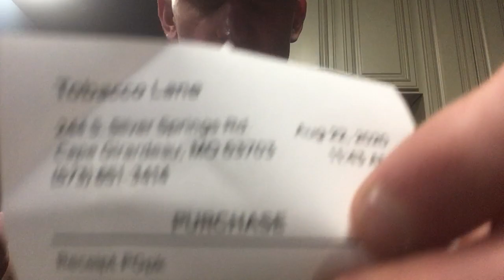Robusto Maduro cigar-a review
Smoking an amazing and strong cigar at a smoke shop called Tobacco Lane in Cape Girardeau MO. This place is one of the COOLEST places I’ve been in as a smoker. It has seats where you  can sit and relax and enjoy a good smoke. I’m glad to have stopped in this place and took advantage of the seating. Very relaxing and amazing to be. I describe the flavor of the smoke and rate it out of 5 stars. Enjoy!